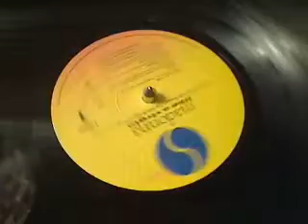Material Girl By Madonna (Like a Virgin Vinyl Album 1984)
I've also posted the song Like a Virgin from this album, if anyone wants me to post other songs off this album let me know. I'd be more than happy to! :)